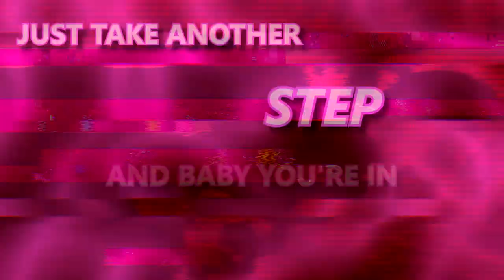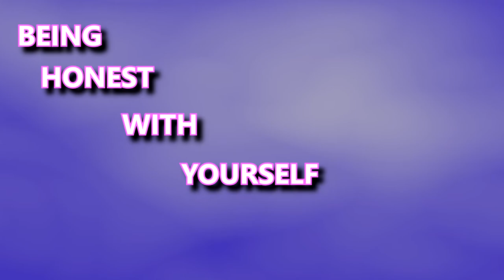"YO - Acid Jazz Version" - Catherine: Full Body (English Cover by Triv Feat. Ebony Joy)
This game is trippy as hell. I remember playing the OG when it came out and then playing Full Body and just loving it even more. Hope you all like our rendition of the Full Body theme!

Vocals: Triv Feat. Ebony Joy
Lyrics: Triv
Instrumental: RERO
Original: L-VOKAL, Meitsuki

Lyrics:

Yo, E-b!
Yo, yo, yo, yo, yo, yo, yo

Yo, yo, time to count those sheep
1, 2, 3 get stuck in the sheets
Am I awake now, or in a dream?
Before I leave honey taste the "cream"
Looking for a way to connect and mend
But maybe it's a search that doesn't end
The way to win? Well that depends
Just take another step and baby you're in!

Just like a nightmare
(Left or right, you gotta move that brick, make it quick, solve that trick)
You're looking for a way to get out but can't stop fallin'
Holding a teddy bear
(Man, you gotta fight for your chick, lose that sthick; thinkin' with your dick)
You just keep on simpin' hard as hoes keep you crawlin'
(Fight, fight, man, yo)

Taking a leap through half-time
Baby you're making good time 'cause it's show-time
Is this what you want? Just a filthy affair
'Cause after tonight she'll be outta your hair
Big kinda house, nice kinda car
Go for the gold 'cause you're a star
Faster and harder don't you ever stop
Up that laddder make it up to the top

Yo, yo, yo yo, yo, yo, yo, yo, yo
Life isn't easy, it's a hell of time
Being honest with yourself is a difficult climb